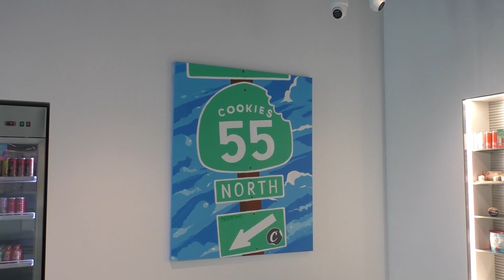"Do You Want To Come Inside? You Can Record Inside" FirstAmendmentRights 📷📱🇺🇸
This audit takes place outside Cookies Dispensary in Santa Ana, Ca. I arrived not knowing it was a cannabis dispensary, however the bright blue color of the exterior is what caught my attention . I would guess I was outside documenting video & photos for maybe 10-15 minutes, before two individuals came outside & almost immediately extended an invitation to me to come inside with my cameras. Once I got confirmation that it was fine to do so, I took them up on the offer. Once inside I was greeted by the security officer at the front desk in the lobby are who I presented my ID to enter (State law requires a valid form of ID & minimum age of 21 years old to enter) . When I entered the the area with the product on display, I continued to document the inside of the store & was pleasantly surprised by the cleanliness of the establishment. There was plenty of eye candy on the walls in the form of artwork , highlighting various locations throughout Orange County. After i was done documenting, I returned to the front counter where I had a pleasant conversation with the two ladies behind the counter. We had a pleasant conversation on camera about the First Amendment & I gave them my channel name incase they wanted to see the video once uploaded. I was nice to visit another cannabis  dispensary who extends an invitation inside, with cameras , along with the location I visited one month prior with @NastyNathanial69. Link to that video can be found just below in the video description.